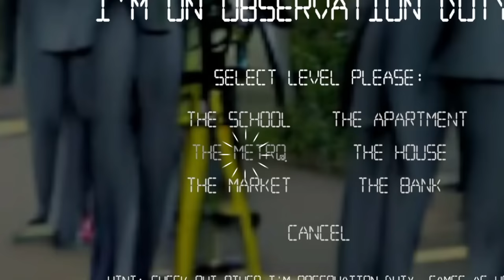뭐야?! 내가 잘못 본거라고??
게임 이름: I'm on Observation Duty 5

가격: 10500원